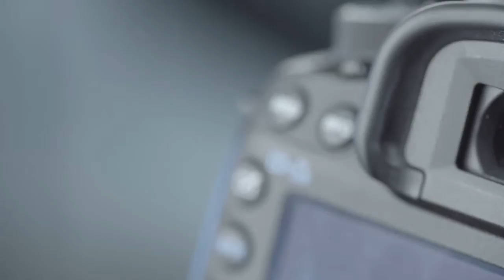Passion Tube Profits New Teaser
2. Must be uploading good quality content frequently to your YouTube Channel and really trying hard to make it

Internet Marketing
Entrepreneur
Online Marketing
Blogging
Dropshipping